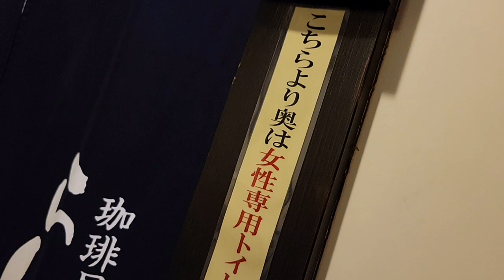設備 内装 🚽 🚺 water closet 環境音 ASMR asmr 2022年1月9日